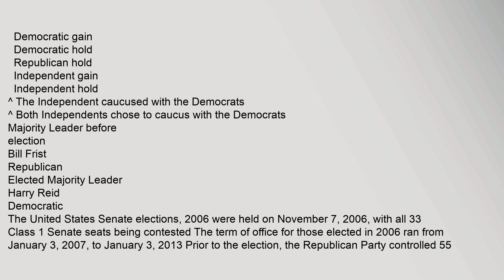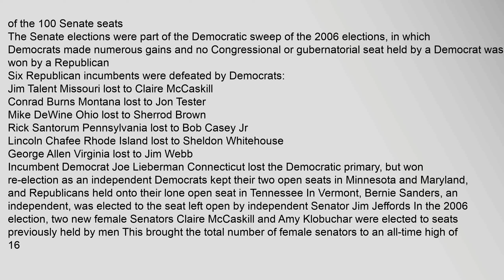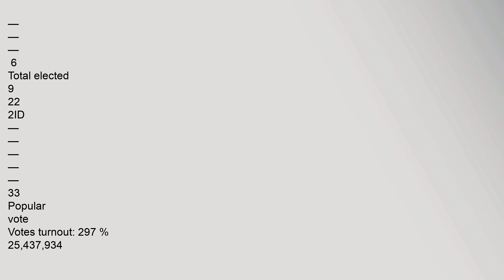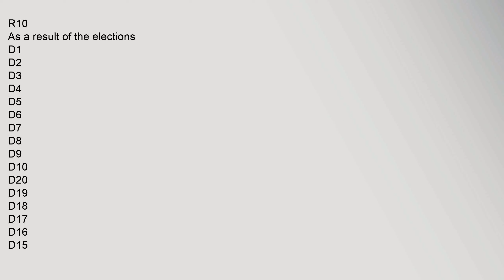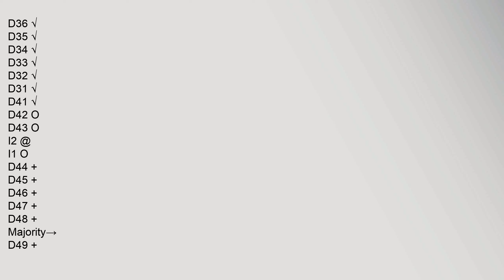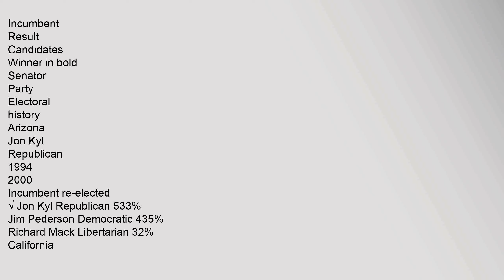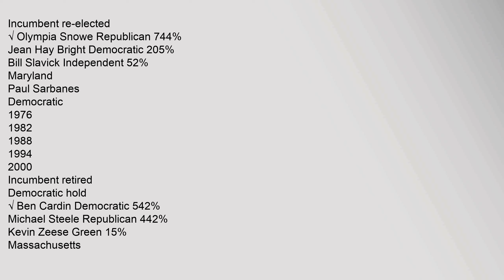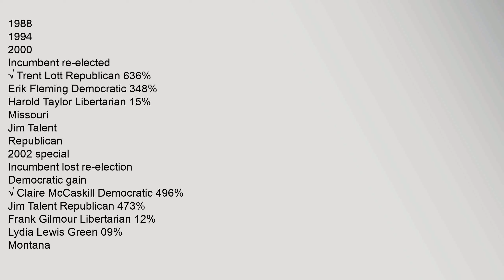United States Senate elections, 2006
Democratic,gain
Democratic,hold
Republican,hold
Independent,gain
Independent,hold
^,The,Independent,caucused,with,the,Democrats
^,Both,Independents,chose,to,caucus,with,the,Democrats
Majority,Leader,before,election
Bill,Frist
Republican
Elected,Majority,Leader
Harry,Reid
Democratic
Six,Republican,incumbents,were,defeated,by,Democrats:
Jim,Talent,Missouri,lost,to,Claire,McCaskill
Conrad,Burns,Montana,lost,to,Jon,Tester
Mike,DeWine,Ohio,lost,to,Sherrod,Brown
Rick,Santorum,Pennsylvania,lost,to,Bob,Casey,Jr